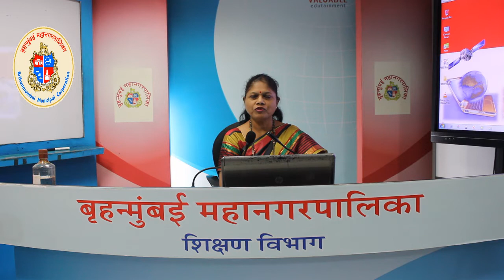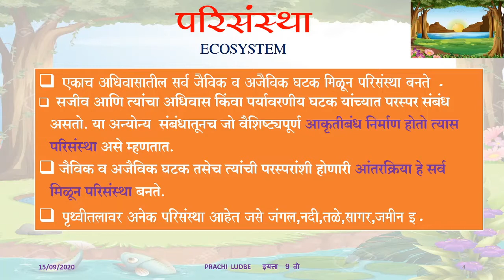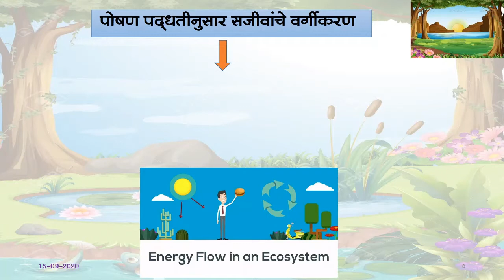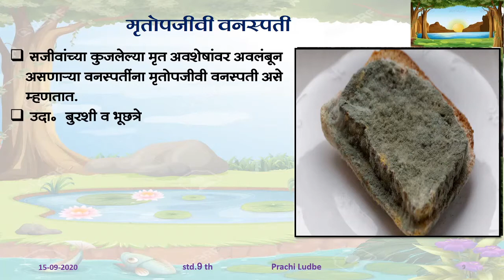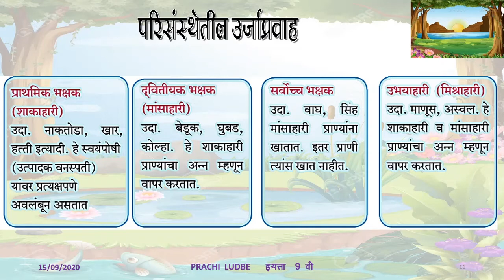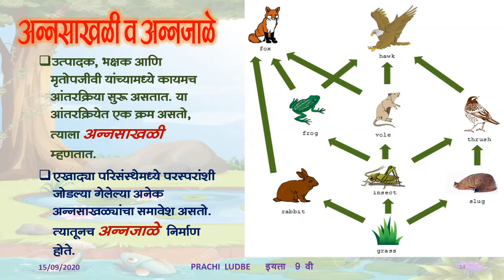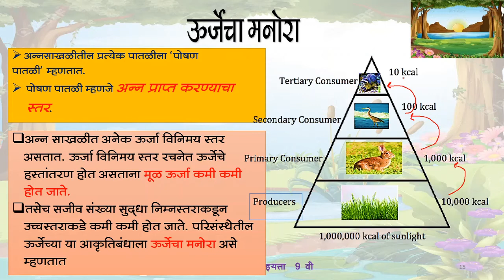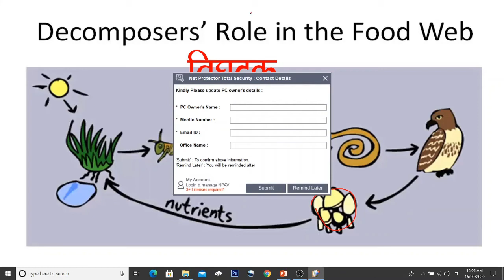Std.9th - Sub. Science and Technology - Energy flow in Ecosystem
इयत्ता :- नववी
विषय:-  विज्ञान व तंत्रज्ञान
अध्ययन घटक :-  परिसंस्थेतील  ऊर्जा प्रवाह